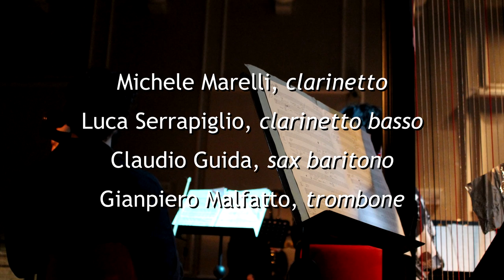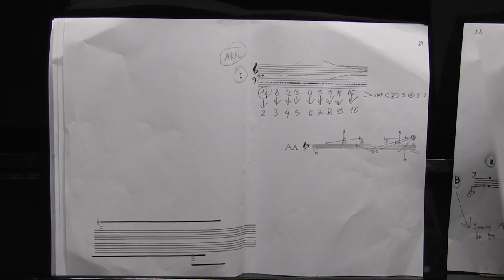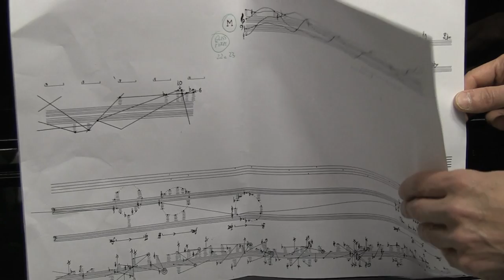John Cage - Concert for piano and orchestra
John Cage - Concert for piano and orchestra (1958-59)
Orchestra Laboratorio del Conservatorio di Alessandria
Andrea Carcano, piano
Claudio Lugo, conductor
OLab: Michele Marelli, cl.- Luca Serrapiglio, bass cl.- Claudio Guida, baritone sax - Gianpiero Malfatto, trb - Annamaria Onetti, harp - Andrea Lanza, el. guitar - Corrado 'Dado' Sezzi, perc.- Alessandra Sacchi, vln - Federica Baldizzone, vln - Andrea Serrapiglio, vcl
Live at Auditorium Pittaluga - Alessandria (IT), 10 Dec 2014
Video shot by Laura Carcano
[N.B.: the parts of harp, el. guitar and percussion - not included in the orchestral original score - are drawn from the pages of other instruments, following as closely as possible Cage signs (notes pitch, kind of attack and release, sliding curves, extra-musical sounds etc.]